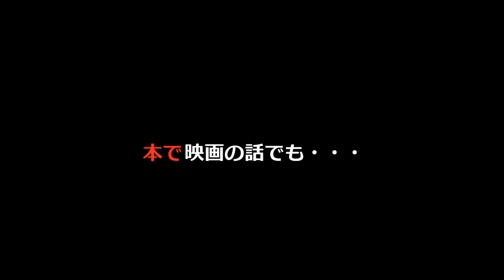心を観るシン・エヴァ⑦ なぜマリが登場したのか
エヴァンゲリオンについて語ります。（全11回）

0:00　OP・前置き
0:18　なぜ真希波・マリ・イラストリアスが登場したのか
1:38　黒い天使ことカヲル君
4:28　白い天使ことマリ
6:23　マリの登場の理由と若さの秘密
8:24　ユイの願い

1995年10月4日から1996年3月27日放送
監督 庵野秀明、摩砂雪、鶴巻和哉（副監督）
脚本 庵野秀明、榎戸洋司、薩川昭夫、磯光雄、山口宏、樋口真嗣
キャラクターデザイン 貞本義行
メカニックデザイン 山下いくと、庵野秀明

【新世紀エヴァンゲリオン劇場版 シト新生】
監督 庵野秀明（総監督）摩砂雪（DEATH）鶴巻和哉（REBIRTH）
脚本 薩川昭夫（DEATH）庵野秀明

【新世紀エヴァンゲリオン劇場版 Air/まごころを、君に】
監督 庵野秀明（総監督、26話監督）鶴巻和哉（25話監督）
脚本 庵野秀明
製作 角川歴彦、池口之夫、山賀博之、倉益琢眞

【ヱヴァンゲリヲン新劇場版　序】
EVANGELION:1.0 YOU ARE (NOT) ALONE.
2007年公開
主人公の碇シンジが父ゲンドウに呼ばれて第3新東京市に来てから、ヤシマ作戦（第6の使徒との戦い）までを描く。

【ヱヴァンゲリヲン新劇場版　破】
EVANGELION:2.0 YOU CAN (NOT) ADVANCE.
2009年公開
旧北極基地でのマリと第3の使徒との戦いで始まり、アスカ登場から第10の使徒との戦いにおけるエヴァ初号機の覚醒（ニアサードインパクト）までを描く。

【ヱヴァンゲリヲン新劇場版　Q】
EVANGELION:3.0 YOU CAN (NOT) REDO.
2012年公開
ニアサードインパクトから14年後の世界において繰り広げられる、ミサト率いる反ネルフ組織「ヴィレ」とネルフの戦いや、エヴァ第13号機によるフォースインパクトの発動を描く。

2021年公開
赤く荒廃したパリ市街地に、上空のWILLEの旗艦ヴンダーから艦隊とマリの乗るEVA8号機、そしてリツコが率いる作業員たちが降下し、「ユーロNERV第1号封印柱」の復旧作業を始める。前作『Q』のラスト後、アスカはシンジとレイ（仮称）を連れ、救助を求めて赤い大地を放浪していた。やがて三人は大人になった相田ケンスケに救助され、ニアサードインパクトの避難民村「第3村」へ辿り着く。同じく大人になった鈴原トウジ・ヒカリ夫妻らに歓迎され、彼らと共に第3村での生活を始める。

企画・原作・脚本／庵野秀明
総監督／庵野秀明
監督／鶴巻和哉、中山勝一、前田真宏
総作画監督／錦織敦史
作画監督／井関修一、金世俊、浅野直之、田中将賀、新井浩一
副監督／谷田部透湖、小松田大全

碇シンジ／緒方恵美
アヤナミレイ（仮称）、綾波レイ／ 林原めぐみ
式波・アスカ・ラングレー／宮村優子
真希波・マリ・イラストリアス／ 坂本真綾
葛城ミサト／三石琴乃

【Amazonprimeビデオ】
新世紀エヴァンゲリオン　→
シン・エヴァンゲリオン劇場版:❘❘　→